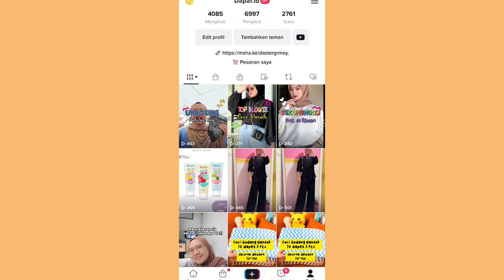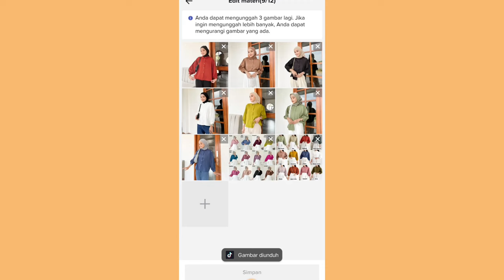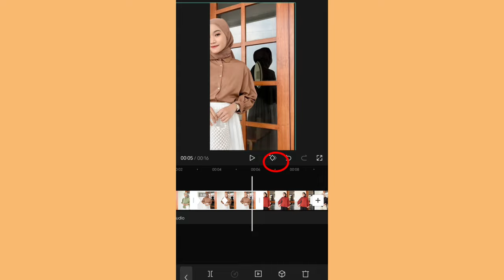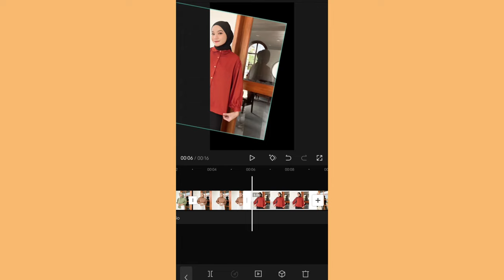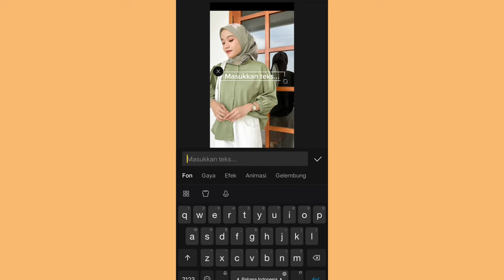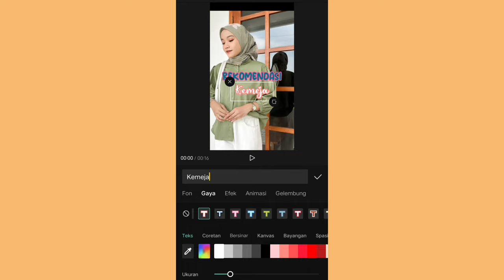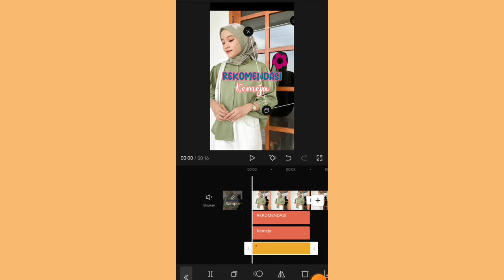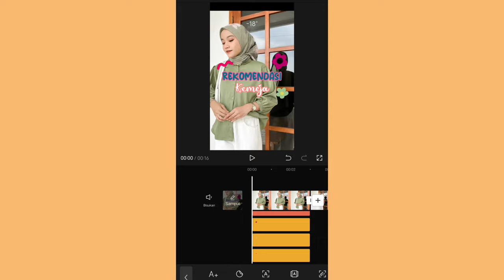EDITING FOTO MENJADI VIDEO BERGERAK DI CAPCUT ✨ LUMAYAN LEBIH MENARIK & BANYAK YANG NONTON 👌